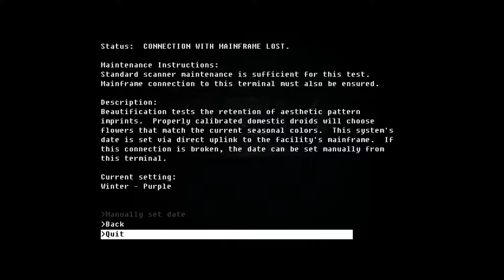The Fall #5 - Zassało dziecko (60 fps Gameplay)